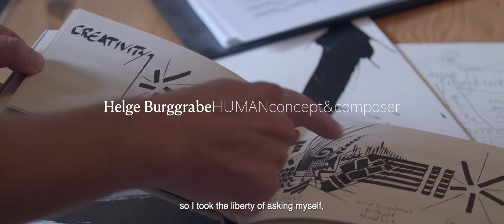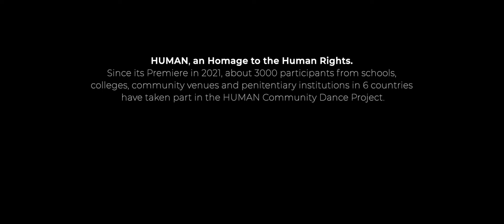HUMAN Community Dance Bremen (Trailer)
Since the Premiere in 2021 in Bremen, about 3000 participants from schools, colleges, community venues and penitentiary institutions in 6 countries have taken part in the HUMAN Community Dance Project of the choreographers Wilfried van Poppel and Amaya Lubeigt.
HUMAN Music: Helge Burggrabe // Musicians: Ensemble Konsonanz, Elbtonal Percussion, John Kameel Farah (Piano), Julio Fernández (Conductor) // Video: Theater Bremen in 2021 / Clip: SUICAfilms, Valencia